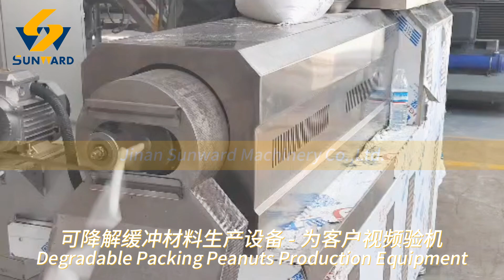Jinan Sunward Degradable Foam Peanut Machine Corn starch Based Packing Material 可降解包装材料设备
可溶于水，可溶于土壤，我们可以提供配方